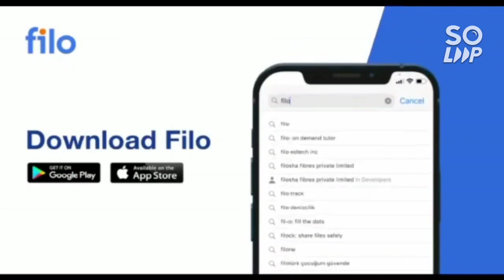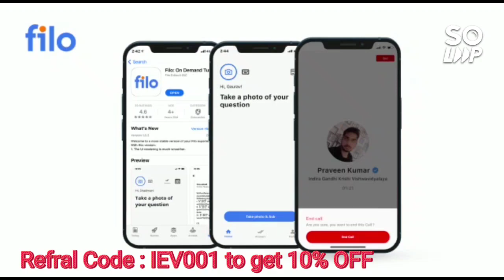SRMJEEE Phase 3 marks vs Rank | Expected cutoff | 40 marks to 115+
(SRMJEEE 2022 PHASE 3 | RANK VS BRANCH)

(SRMJEEE 2022 PHASE 3 MARKS VS RANK VS ALL BRANCH)